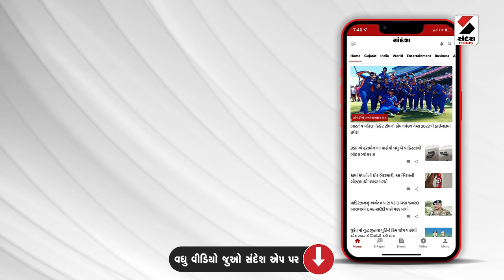Ahmedabad News : ઊર્જાકાંડ મામલે અરવલ્લીમાંથી ત્રણની ધરપકડ | Sacrifice | Police | Gujarati News